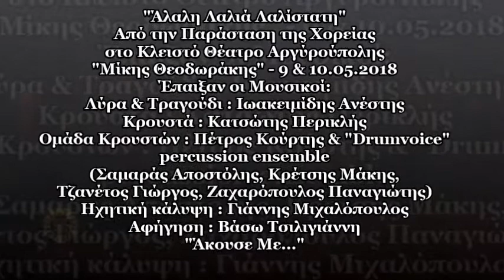ΠΟΝΤΙΑΚΑ | Τικ Διπλό - Τικ Τόγιας - Τικ Τρομαχτόν - Σερανίτσα - Λετσίνα - Κότσαρι - Σέρρα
ΠΟΝΤΙΑΚΑ:
Τικ Διπλό
Τικ Τόγιας
Τικ Τρομαχτόν -
Σερανίτσα
Λετσίνα
Κότσαρι
Σέρρα
Από την παράσταση της ΧΟΡΕΙΑΣ
 ''ΑΛΑΛΗ ΛΑΛΙΑ ΛΑΛΙΣΤΑΤΗ'' στο Κλειστό Θέατρο Αργυρούπολης
"Μίκης Θεοδωράκης", 9 &10 Μαίου 2018.

Έπαιξαν οι Μουσικοί:

Λύρα & Τραγούδι: Ιωακειμίδης Ανέστης
Κρουστά: Κατσώτης Περικλής
Ομάδα Κρουστών : Πέτρος Κούρτης & ''Drumvoice'' percussion ensemble
(Σαμαράς Αποστόλης, Κρέτσης Μάκης, Τζανέτος Γιώργος, Ζαχαρόπουλος Παναγιώτης).

Ηχητική κάλυψη : Γιάννης Μιχαλόπουλος
Αφήγηση : Βάσω Τσιλιγιάννη